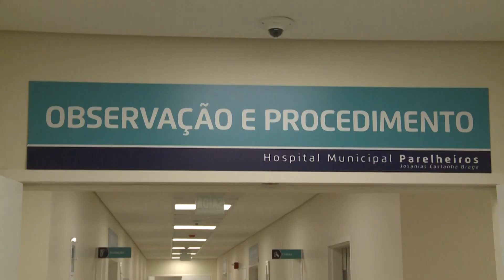Hospital Municipal Parelheiros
Hospital de Parelheiros abre pronto-atendimento para beneficiar mais de 2,5 milhões de moradores.
Unidade possui um total de 29 leitos (entre adultos e pediátricos), além de serviços de inalação, medicação e de sutura.